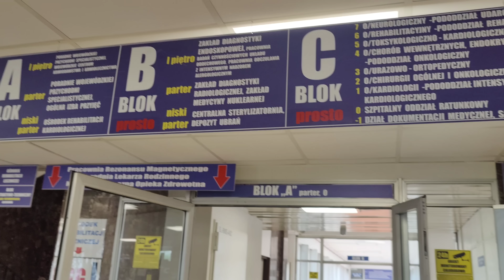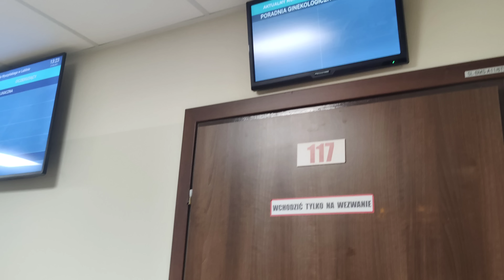В Больнице осмотр после операции . У меня к Вам просьба 🤗 Крыса в центре города 🙈 Lublin